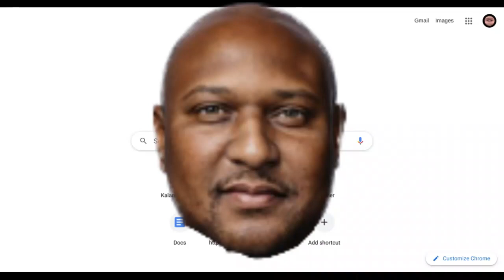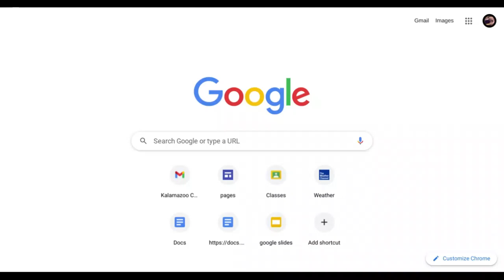A Hood Classic ft. meme machine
Wow
this took a lot of work
so much auto tune